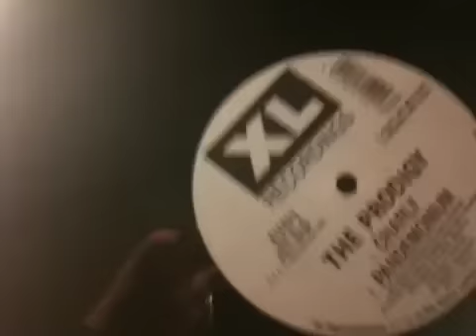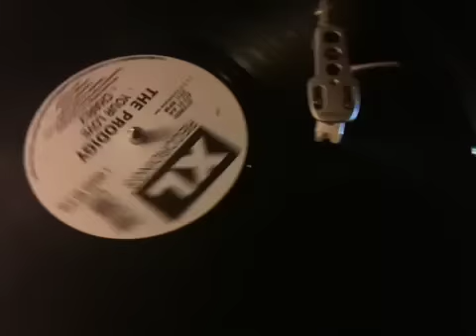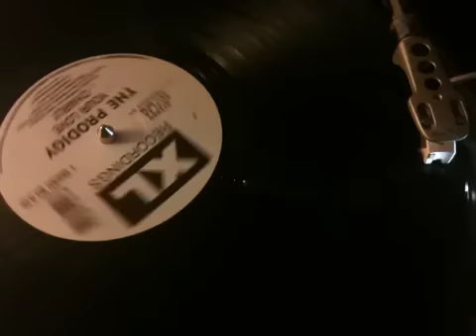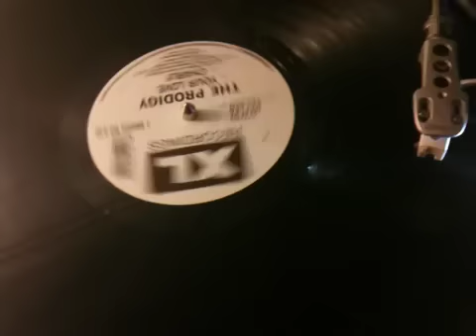Prodigy 1991 charly vinyl